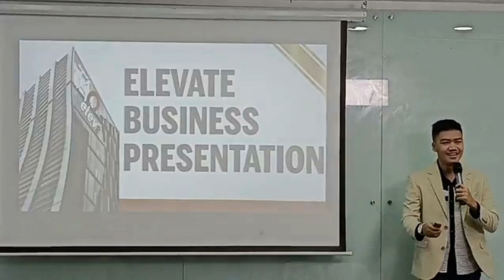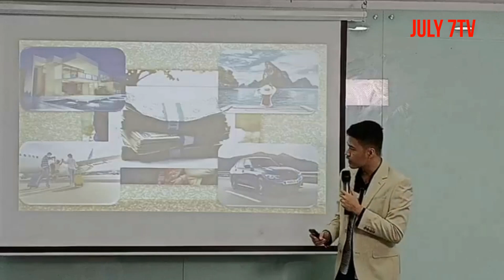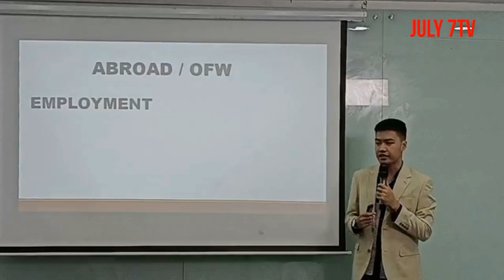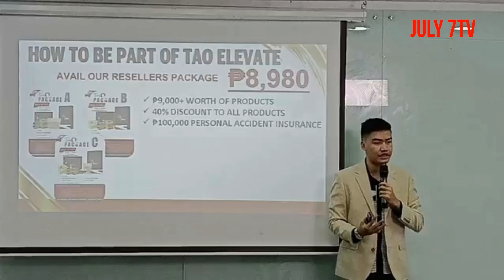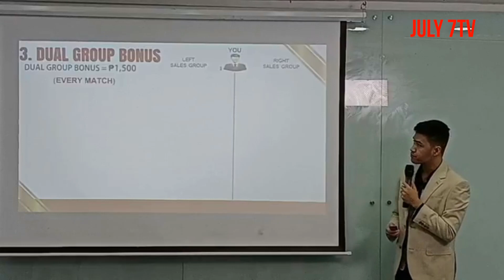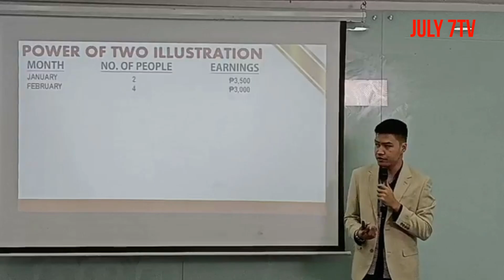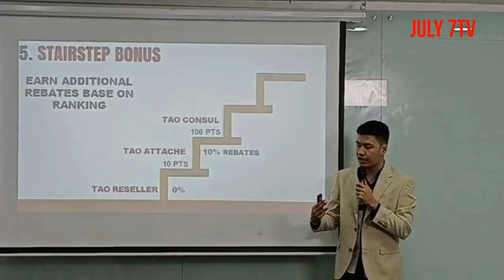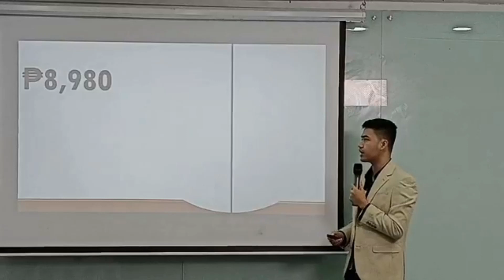ELEVATE BUSINESS PRESENTATION BY SIR JOSERLAND DERILO